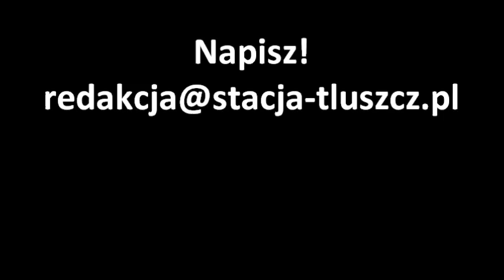XI Sesja Rady Miejskiej w Tłuszczu (2011.12.28) - BITWA O BUDŻET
[w pełnym opisie znaczniki - kliknij POKAŻ WIĘCEJ] Podczas XI Sesji Rady Miejskiej w Tłuszczu radni wprowadzili zmiany do zaproponowanego przez burmistrza Pawła Bednarczyka projektu przyszłorocznego budżetu. Następnie przyjęli uchwałę 14 głosami przy jednym głosie sprzeciwu.

0:04 - Burmistrz Paweł Bednarczyk przedstawia swoje stanowisko w sprawie projektu przyszłorocznego budżetu
3:20 - Radny Robert Szydlik proponuje "samoograniczenie się" w wydatkach rady i osób zarządzających gminą
4:40 - Radny Robert Szydlik mówi o sztabie urzędników i braku pomocy dla radnych
5:15 - Radny Robert Szydlik mówi o obsadzie urzędniczej w Tłuszczu
7:12 - Radny Robert Szydlik czyta wniosek 13 radnych o zmiany w projekcie przyszłorocznego budżetu
13:37 - Burmistrz Paweł Bednarczyk mówi o tym, że najwyraźniej umowy z radnymi nic nie znaczą i odnosi się do wniosku radnych
14:40 - Burmistrz Paweł Bednarczyk mówi o stanowisku doradcy w urzędzie
16:00 - Uwagi burmistrza Pawła Bednarczyka dotyczące kompletności wniosku i jego uchybień prawnych
16:50 - Burmistrz Paweł Bednarczyk odnosi się do treści wniosku 13 radnych
20:20 - Burmistrz Paweł Bednarczyk mówi o przeznaczeniu przyszłorocznej rezerwy budżetowej
22:00 - Przewodniczący Rady Krzysztof Gajcy uzasadnia dlaczego wniosek radnych powinien być poddany głosowaniu
22:32 - Radny Henryk Wójcik odnosi się do wniosku radnych i ustaleń na "czwartkowym spotkaniu"
23:49 - Radny Henryk Wójcik: "zemsta jest rozkoszą bogów"
24:15 - Radny Henryk Wójcik mówi o bezpieczeństwie na przejaździe i potrzebie budowy ulicy Tłuszczańskiej w Chrzęsnem
25:15 - Radny Robert Szydlik odpowiada radnemu Henrykowi Wójcikowi i odnosi się do określenia "faryzeusze"
27:13 - Radny Henryk Wójcik jeszcze o ulicy Tłuszczańskiej w Chrzęsnem
27:50 - Skarbnik gminy Halina Kusak mówi o potrzebie udzielenia upoważnienia burmistrzowi do dokonywania zmian w planie wydatków na uposażenia ze stosunku pracy
31:10 - Radny Robert Szydlik prosi panią skarbnik o podanie, które zaproponowane przez radnych zmiany są sprzeczne z Wieloletnią Prognozą Finansową (WPF) oraz pyta o sesns istnienia rady
31:59 - Burmistrz Paweł Bednarczyk odnosi się do kwestii konsensusu i zwraca uwagę, że wniosek radnych nie spełnia wymogów. Ostrzega, że będzie skarżył wniosek radnych o zmiany w budżecie.
33:10 - Przewodniczący Rady Krzysztof Gajcy czyta kto się podpisał pod wnioskiem
33:52 - Radny Robert Szydlik nalega, aby pani skarbnik wskazała, które punkty stoją w sprzeczności z WPF
34:09 - Burmistrz Paweł Bednarczyk nie wyraża na to zgody
34:56 - ogólne zamieszanie - czy da się zrobić przerwę czy nie
35:07 - Radny Stefan Mikiciuk proponuje 5 minut przerwy
35:38 - Burmistrz Paweł Bednarczyk wskazuje braki we wniosku radnych
35:50 - Radny Tadeusz Groszek zwraca uwagę na formę, w jakiej zgłaszane są autopoprawki burmistrza
36:13 - Burmistrz Paweł Bednarczyk mówi, że radni próbują coś wymusić i że się nie podda
36:33 - Radny Henryk Wójcik odnosi się ponownie do czwartkowego spotkania
37:37 - Radny Robert Szydlik prosi o zaprotokołowanie faktu zadania pytania pani skarbnik i tego, że pan burmistrz nie wyraził zgody na udzielenie odpowiedzi
38:05 - Burmistrz przywołuje wcześniejsze ustalenia i czwartkowe spotkanie
38:28 - Radni głosują wnioski o zmianach
40:22 - Burmistrz Paweł Bednarczyk zgłasza wątpliwości co do zakresu i treści, jakie mają zostać odczytane przez Przewodniczącego Rady
41:40 - Finałowe głosowanie nad uchwałą budżetową.